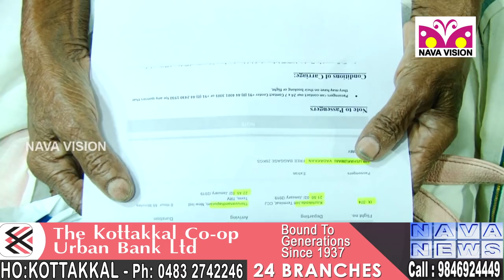ഹർത്താൽ ദിനത്തിൽ കോട്ടക്കലിലെ വയോജനങ്ങൾ അനന്തപുരിയിൽ ആഘോഷതിമിർപ്പിൽ | Kotakkal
ഹർത്താൽ  ദിനത്തിൽ  കോട്ടക്കലിലെ  വയോജനങ്ങൾ അനന്തപുരിയിൽ ആഘോഷതിമിർപ്പിൽ...